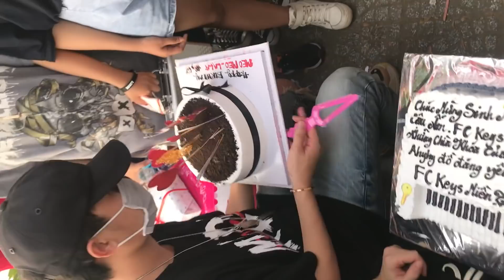JACK Và K-ICM Bất Ngờ Và Siêu Lầy Khi Fan Tổ Chức Sinh Nhật Sớm Cho K-ICM Tại Cầu Tình Yêu Đà Nẵng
© Bản quyền thuộc về JACK & LIAM và công ty INCUOMMOS
© Copyright by JACK & LIAM & INCUOMMOS ☞ Do not Reup

🚫 If any producer or label has an issue with any of the uploads please get in contact  and it will be deleted immediately (this includes artists of the images used). Thank You!